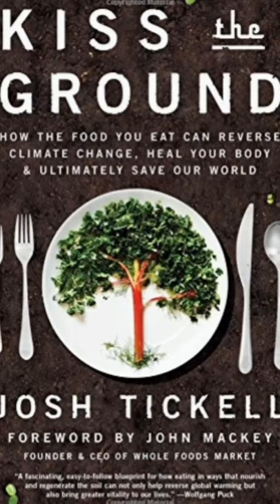Short - Let's talk about sheep!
Wool is such an important part of our craft parties, so it's important to know where it comes from and how sheep can help fight climate change!